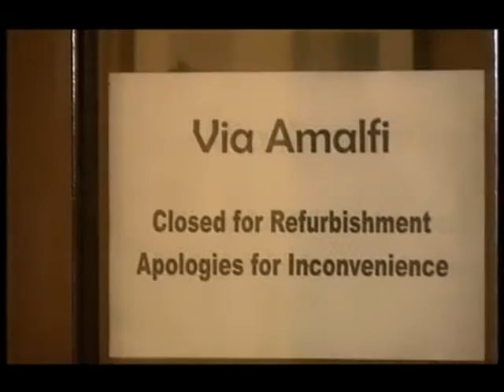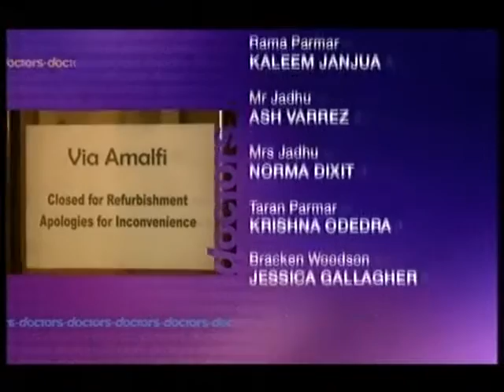BBC1 Doctors Party Politics (12th January 2007)